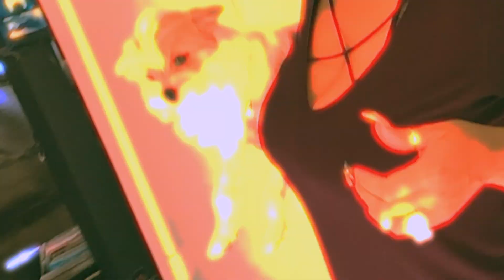Focused - GRAY Feat. Stasi (Official Music Video)